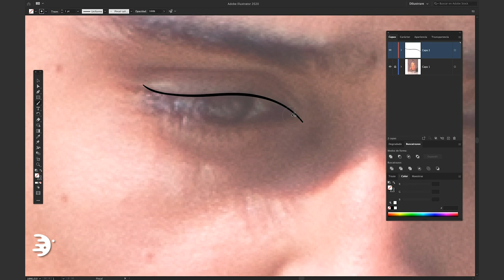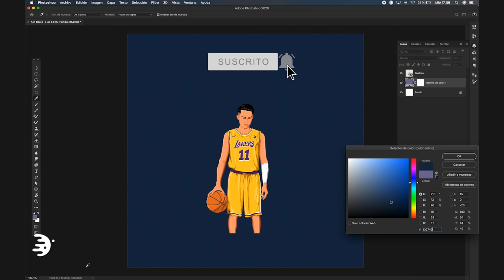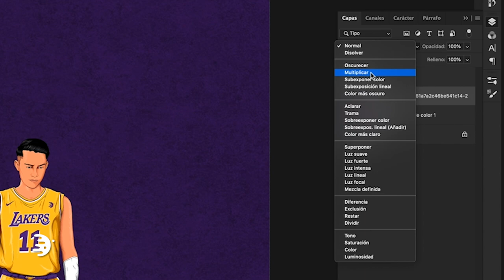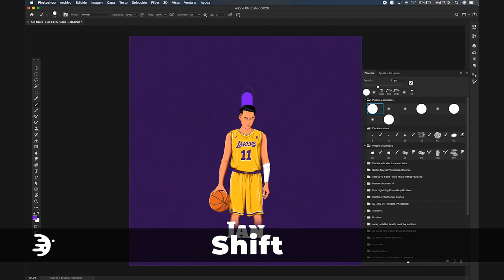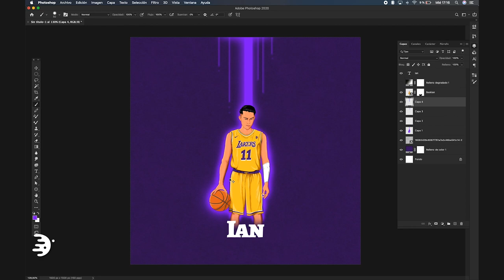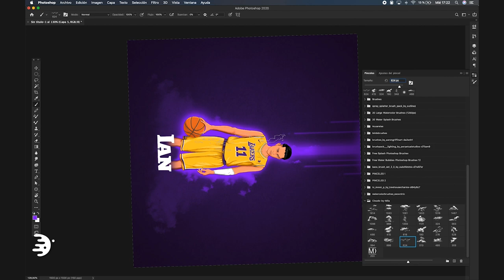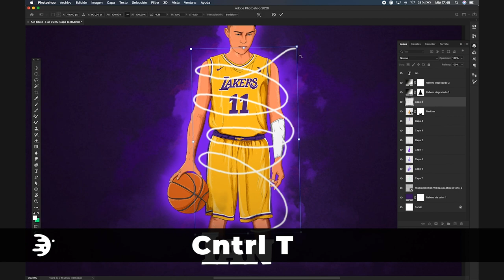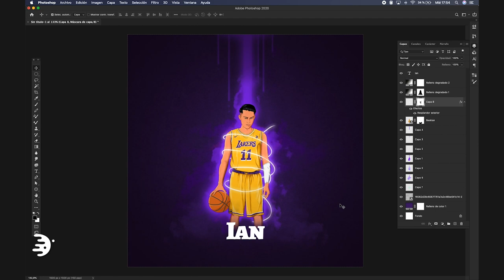Crea este Fondo EXPLOSIVO 🔥 · Paso a Paso | Photoshop Tutorial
Hoy crearemos este FONDO INCREIBLE en nuestro programa Photoshop, igualmente paso a paso para que lo hagas PERFECTO!

Dilustremos!

Tiempo:
00:00 Intro
00:14 IMPORTANTE para empezar
00:58 Exportar Ilustracion
01:33 Fondo EXPLOSIVO
12:06 POR QUÉ hacer fondos